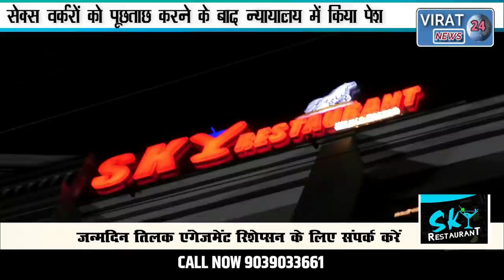🔻रीवा- सैक्स रैकेट चलाने वाली सितारा खान लाज के संचालक ,मैनेजर सहित सेक्स वर्करों को भेजा गया जेल ।